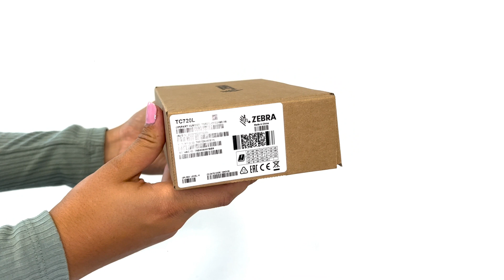Unveiling the Power: Unboxing the TC72 Touch Computer!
Dive into the world of cutting-edge mobile computing as we unbox the TC72 Touch Computer. Experience the thrill of unboxing this state-of-the-art device, designed to redefine frontline productivity. From its sleek design to its next-level features, the TC72 promises unparalleled performance and durability. Whether you're a tech enthusiast or considering an upgrade for your enterprise solutions, this unboxing will give you an up-close and personal look at what the TC72 brings to the table. Don't miss out!